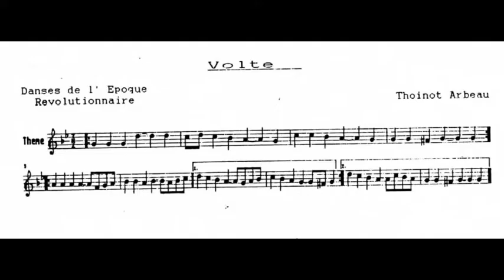PARTITION MUSICALE Volte FDM50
Contredanses de l'époque Révolutionnaire
France